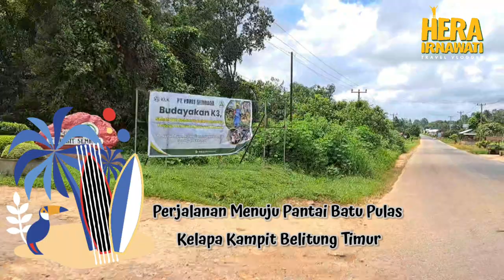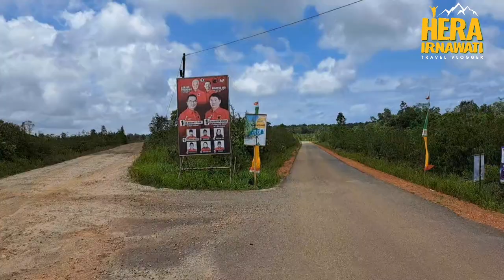Perjalanan Ke Pantai Batu Pulas || Pantai Indah yang tersembunyi di Pulau Belitung | Perdana Part 1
Pantai yang berada di Kabupaten Belitung Timur.Tepatnya ada di Dusun Mengguru, Cendil, Kecamatan Kelapa Kampit, Kabupaten Belitung Timur, Provinsi Kepulauan Bangka Belitung. Lokasi pantai ini berjarak sekitar 25km dari Cendil.

Edisi Jalan-Jalan dari Manggar- Pantai Batu Pulas bareng bestie.
ikutin terus keseruan kami next on video di part 2.

Thanks